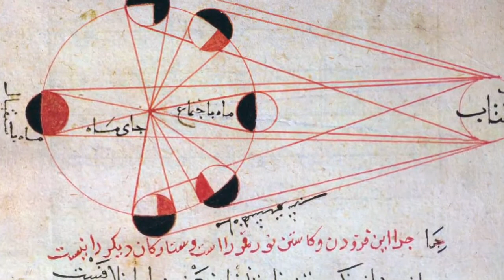Alien Earth size Planet found 20.03.2014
Kepler Space craft mission is making major turning points in the long search for other planets like earth

Astronomer Thomas Barclay, with NASA's Ames Research Center in California, culled data collected by the Kepler space telescope to ferret out a five-planet system, the outermost of which circles toward the outer edge of its star's habitable zone, according to reports posted Wednesday on Twitter by astronomers attending the Search for Life Beyond the Solar System conference in Tucson, Ariz.